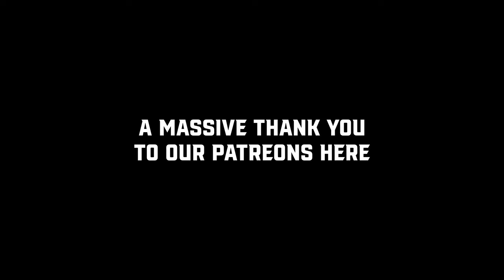Roast Battle! | Harold Patrick vs. Aaron Klein